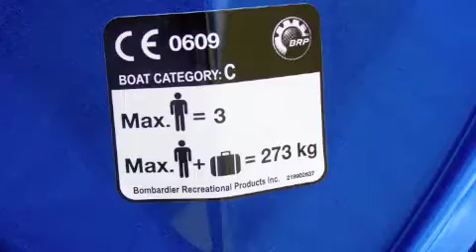SEA DOO GTX LIMITED - Evanwood Motors - Car City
Think all used car dealers Melbourne are the same? Not any more!... Evanwood Motors have made it their mission to bring class, efficiency, trust and reliability back to the used car industry by combining experience and the latest modern technology with classic customer service and workmanship. How can we make this claim? A significant proportion of our business is repeat and referral, meaning people keep coming back to see us again and again, and tell their family and friends!

We are an Approved VACC Dealer, and with over 15 years experience in the automotive industry, our internet vehicle consultants have a proven reputation of knowing what a buyer wants, and how to find it.

At Evanwood Motors, we're striving to make 'buyer beware' a concept of the past by subjecting ALL vehicles to a rigorous mult point mechanical and safety inspection before they are offered for sale, AND every vehicle sold drives away with a 5 YEAR INTEGRITY WARRANTY and 1 year RACV Roadside Assist! Used cars that do no meet our high standards of excellence and mechanical reliability will not be offered to our customers.

Trade-ins are welcome and we thoroughly research all trades with a number of independent valuers to ensure we've secured the best possible price for your vehicle. Competitive finance packages are available, and we also deliver vehicles nationwide.